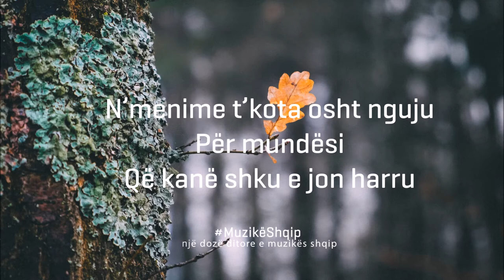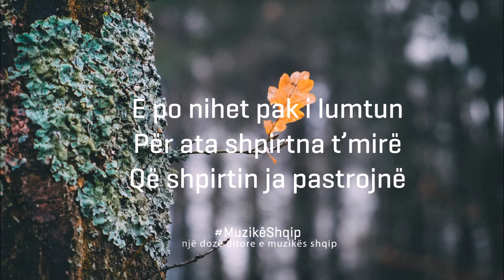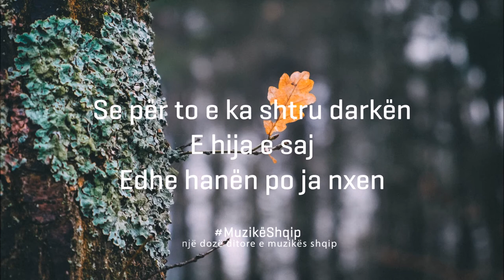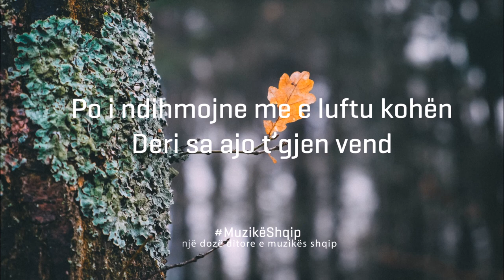Shpat Deda - N'darkë (Lyric Video)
Qe sa kohë osht tu e pritë
Kohën e duhun
Që pesha e saj degën me e laku

N’menime t’kota osht nguju
Për mundësi
Që kanë shku e jon harru

E shum shpesh dillin p’e kqyrë
Se p’e ka ndjenjën
Që osht vonë

Venin afër saj me e nxonë
N’at darkë
Që osht shtru pa to

Refreni

E po i doket vetja
Shumë i prekshëm prej atyne
Që prekjen ja shëmtojnë

E që jetojnë për sene
Që s’kanë mish
E që e rrënqethin n’shpirt
P’e rrënqethin n’shpirt

E po nihet pak i vetëm
Se nime
S’kanë metë shumë njerz që për njerin jetojnë

E po nihet pak i lumtun
Për ata shpirtna t’mirë
Që shpirtin ja pastrojnë

N’mungesë t’saj po ja lypë ftyrën
Se osht i bindun
Që ajo vjen

Se për to e ka shtru darkën
E hija e saj
Edhe hanën po ja nxen

Ngat tij osht vendi i zbrazun
Njerzt e dashtun
P’e rrethojnë

Po i ndihmojne me e luftu kohen
Deri sa ajo t’gjen vend